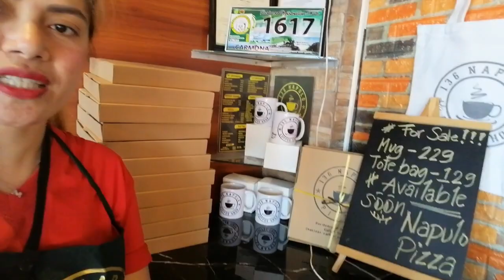Launch of Napulo's Pizza | bingkat